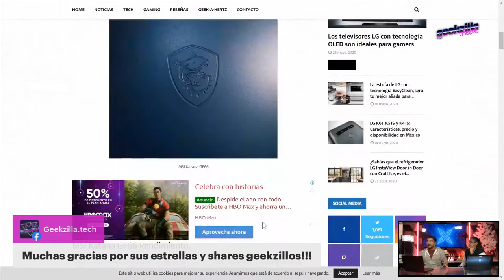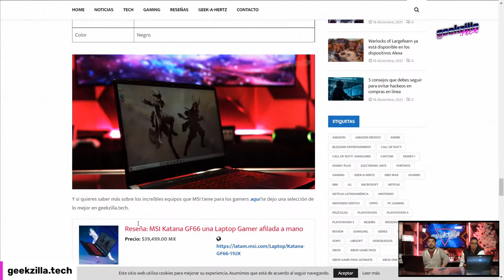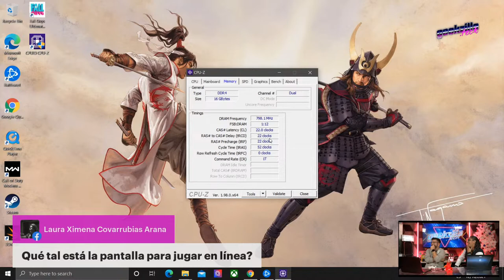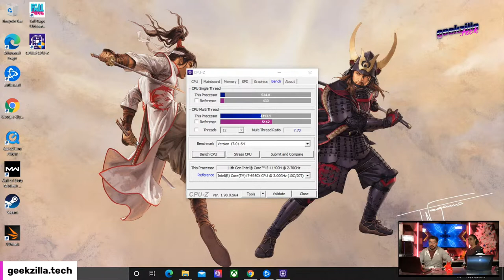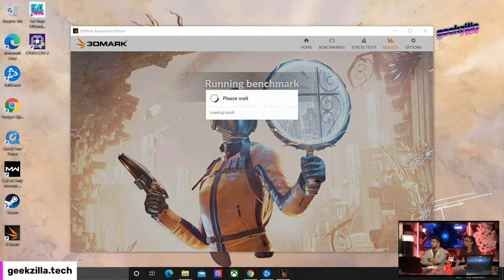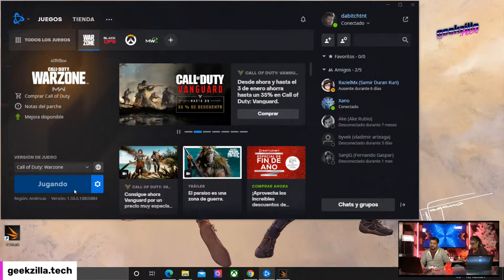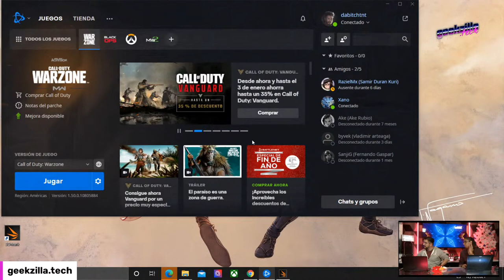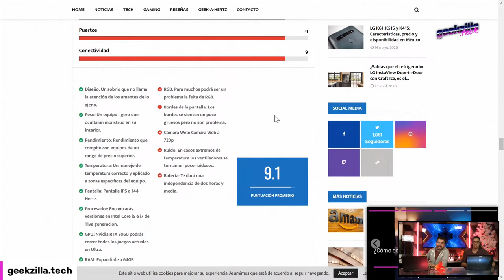Geektest- MSI Katana GF66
Es momeno de hablar de una de las laptops gamers mas poderosas del mercado,  atractvas debido a su increíble precio y prestaciones.